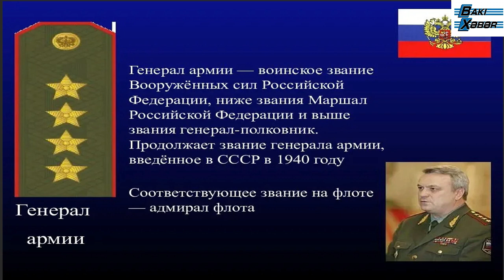Kadırovun son dövrlərdəki aktivliyinin səbəbi - Putin çeçen lideri müdafiə naziri postuna gətirir...